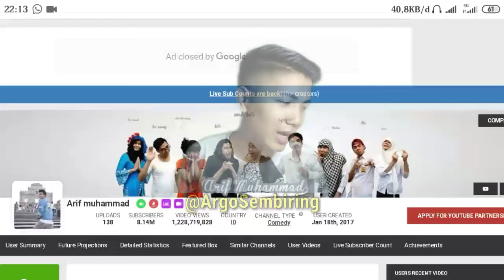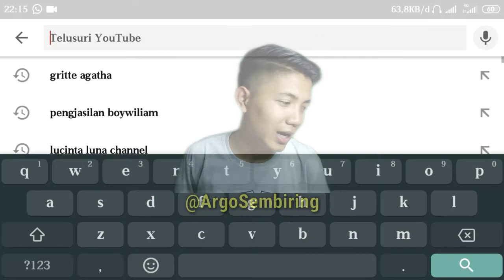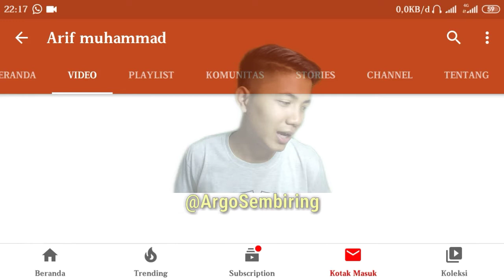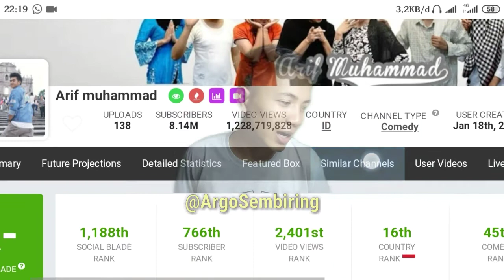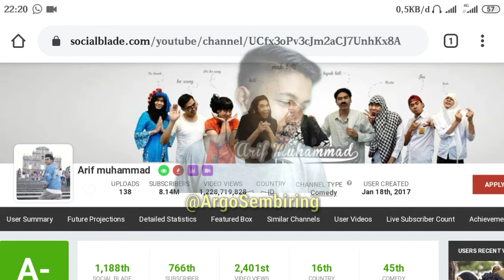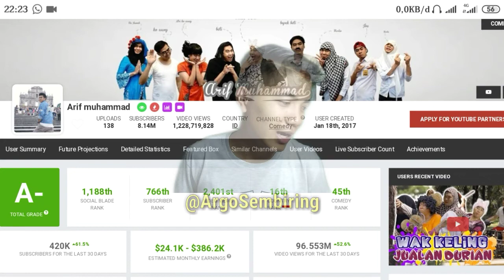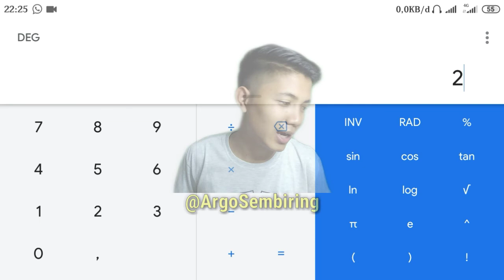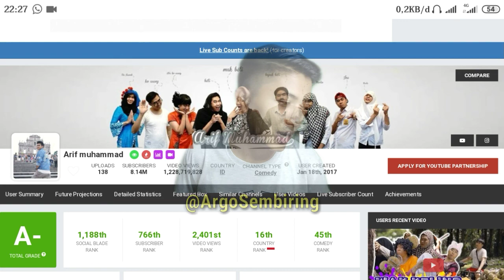PENGHASILAN Mak Beti Dari YouTube..........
Follow Ya:
Fanspage:Argo Sembiring
Trimakasi
Yuk! Nonton Video Menarik Gue Lainnya Di Sini

gaji youtuber,penghasilan youtuber,gaji Mak beti dari YouTube,gaji Mak beti setiap bulan,gaji youtuber 2020,